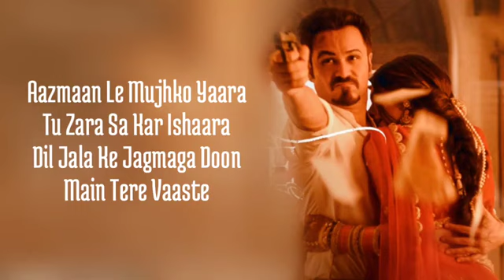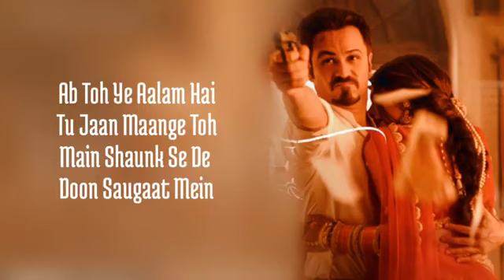Lut Gaye (Lyrics) Jubin Nautiyal | Emraan H, Yukti T | Tanishk B | Aankh Uthi Mohabbat Ne Angdai Li